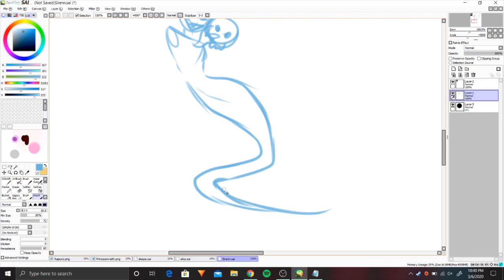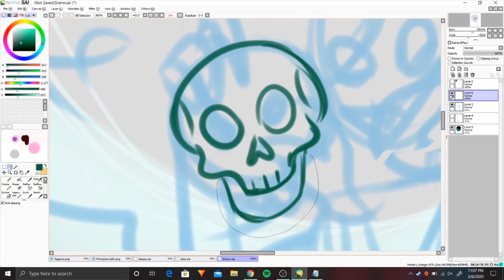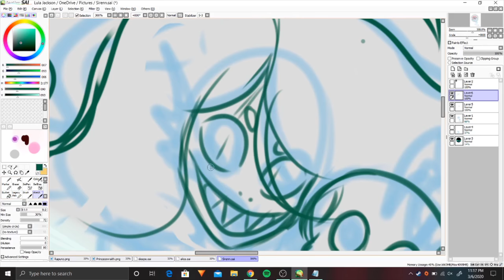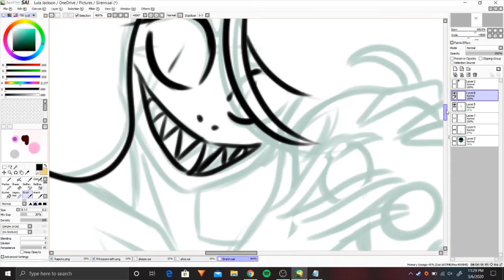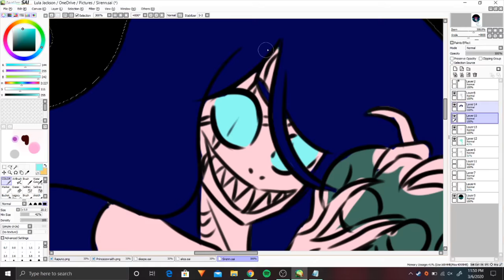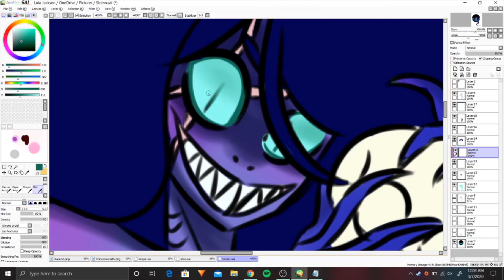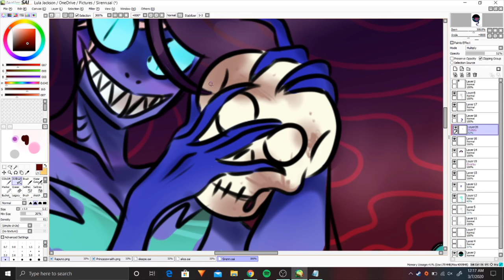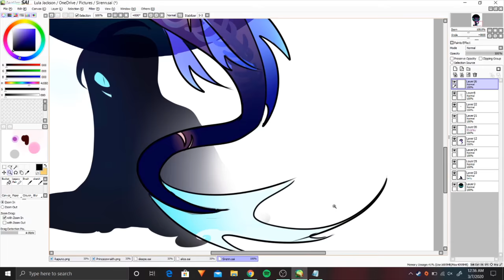[SPEEDPAINT] The Little Mermaid?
This is a spiritual successor to  my speedpaint of Ariel as a siren. It's not Ariel this time. I think I'm going to call her Serina. :)